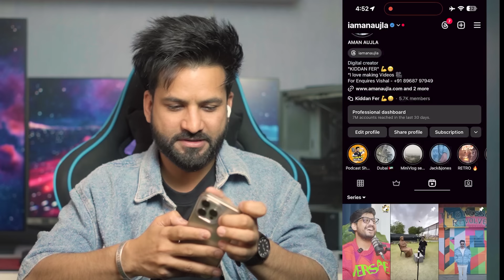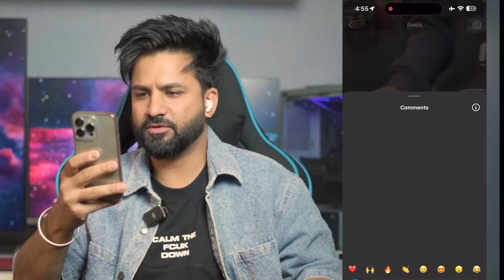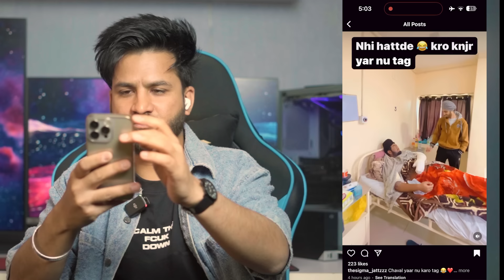ਇਹ ਬਈ ਨਹੀਂ ਟੱਲਦਾ 😂 Sonam Bajwa / G khan 😍Reactions| Aman Aujla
ˍˍˍˍˍˍˍˍˍˍˍˍˍˍˍˍˍˍˍˍˍˍˍˍˍˍˍˍˍˍˍˍˍˍˍˍˍˍˍˍˍˍˍˍˍˍˍˍˍˍˍˍˍˍˍˍˍˍˍˍˍˍˍˍˍˍˍˍˍˍˍˍˍˍˍˍˍˍˍˍˍˍˍˍˍˍˍˍˍˍˍˍˍˍˍˍˍ
Kiddan fer...

LOve you .DGP PUNJAB DA ,OH BALLE
aman aujla
aman aujla new video
aman aujla roast
aman aujla comedy
aman aujla reply
aman aujla funny
aman aujla songs
aman aujla reaction videos
aman aujla podcast
aman aujla vlogs
punjabi funny videos
punjabi comedy
punjabi vlogs roast
couple vlogger roast
Bir Ramgharia vlogs
Bir ramgharia new video
bir ramgharia vlog
thailand vlogs
phuket vlogs
bangkok vlogs
bir new vlog
aman ne vlog
aman aujla new vlog